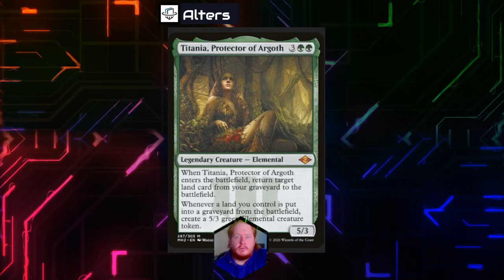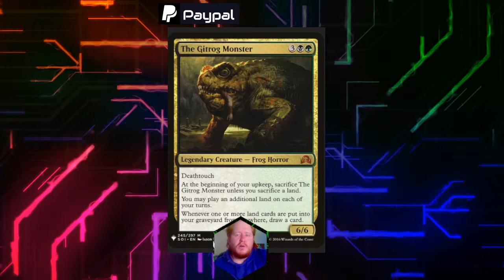MTG Under $2 - Titania Protector of Argoth - Lands Matter Card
Short video highlighting  Titania Protector of Argoth